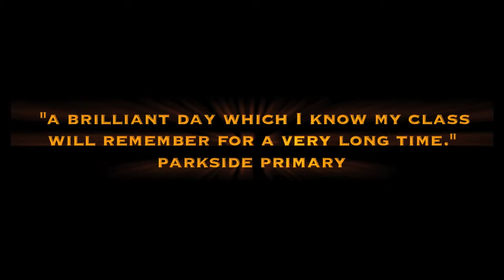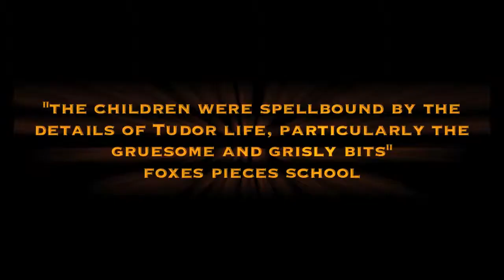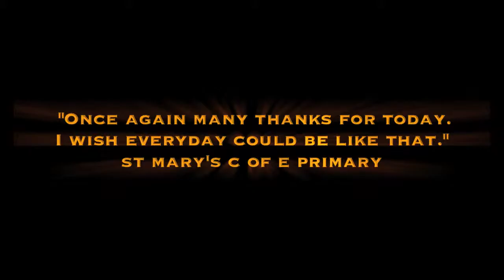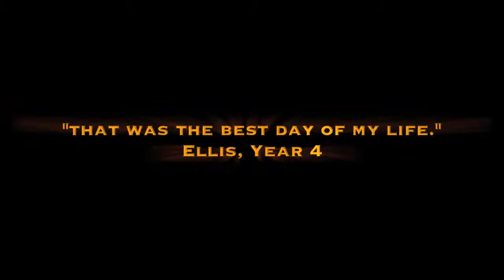SHOWREEL KS2 TUDOR DAY FOR SCHOOLS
Henry VIII's KS2 Tudor Day workshop. Henry tells the complete story of the Tudors plus Ruff Making, Shield Design, Jousting, Rich and Poor Game, Dancing and Crime and Punishment.